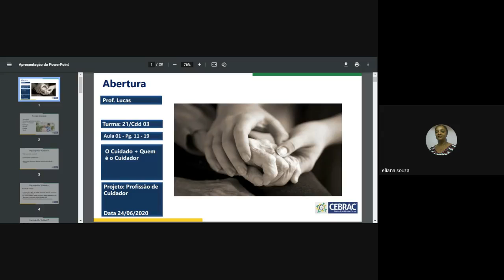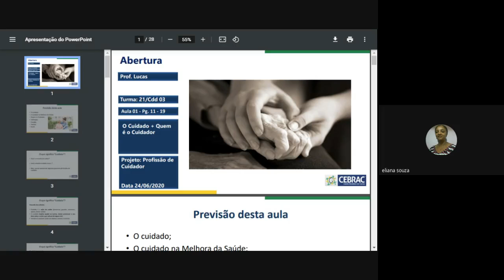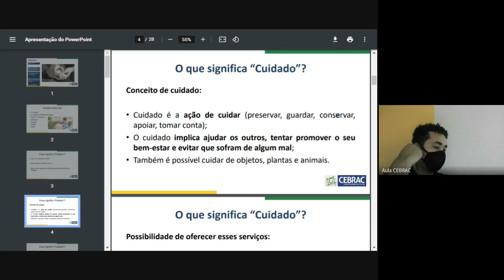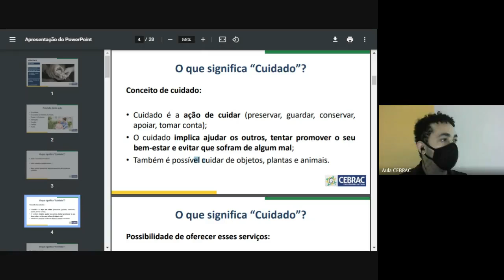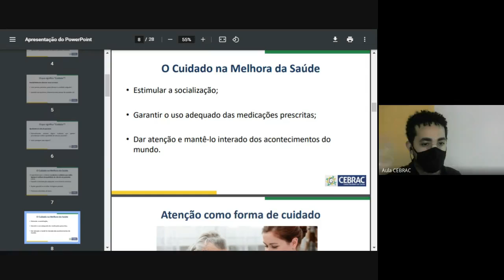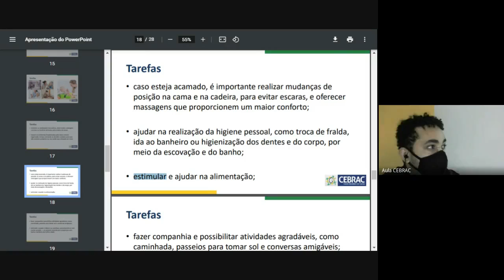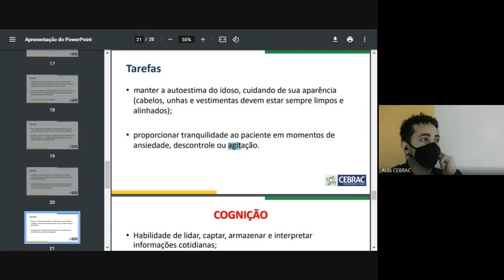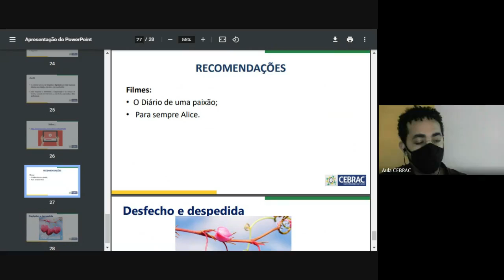Turma 21/Cdd 03 - Aula 24/06/2021